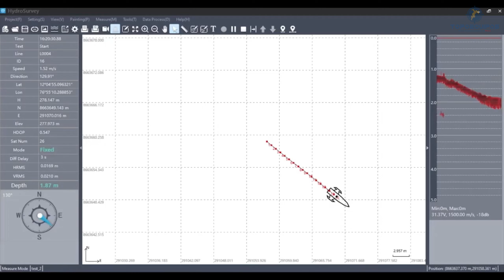BOTE BATIMÉTRICO APACHE 3 PRO - GRAN LAGUNA DE LA MOLINA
CHCNAV APACHE 3 PRO

El APACHE 3 Pro es un vehículo de superficie no tripulado (USV) compacto y profesional diseñado para realizar estudios batimétricos autónomos en aguas poco profundas. Su casco de fibra de carbono de doble capa proporciona una excepcional resistencia al impacto e insumergibilidad. La clasificación IP67 garantiza la estanqueidad al polvo y al agua. El motor semiencastrado reduce la resistencia al agua, mejora la resistencia y permite alcanzar velocidades de hasta 6 m/s.
Lugar: GRAN Laguna de la Molina